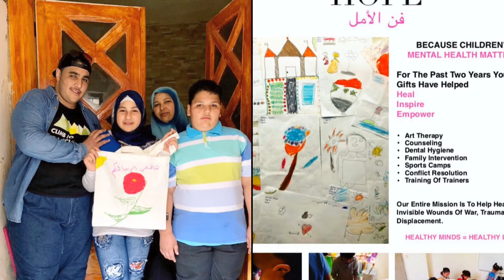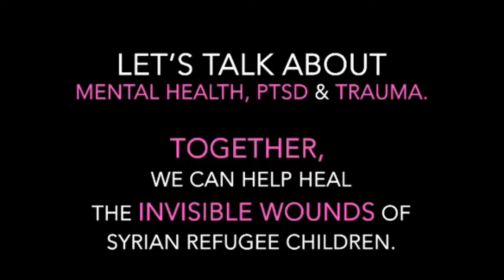Duke and Duchess of Sussex highlights Art of Hope Forces For Change 8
Hello SussexSquad as you all know DukeandDuchessofSussex Meghan highlighted 15 organizations as ForcesForChange. Throughout August we will share more information about each charity and provide links in hopes that you all will check them out and hopefully donate/support these incredible causes. Thanks- T&M💕

The eighth organization we are highlighting is Art of Hope

@ArtOfHopeGlobal provides trauma & PTSD relief for Syrian Refugees, through art therapy & vocational training. They are one of 15 ForcesForChange highlighted by DukeandDuchessofSussex

meghan
sussex squad podcast
harry and meghan
prince harry